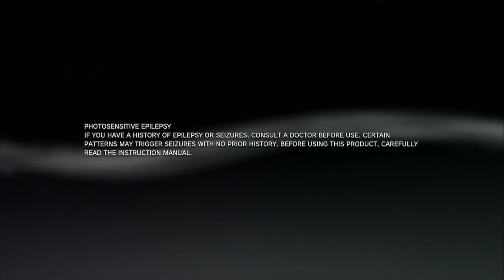DEMON'S SOULS : Chapitre 35